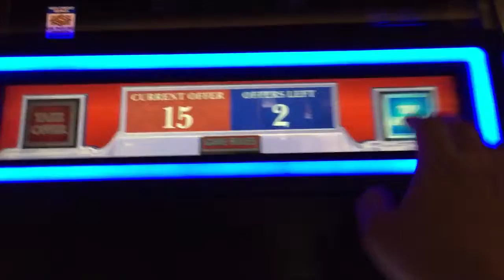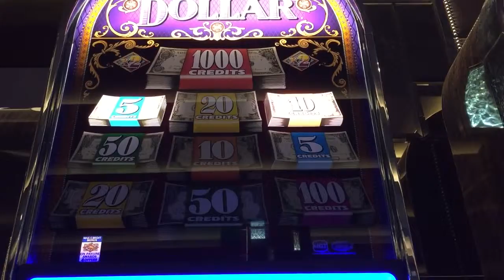50 долларов США делать ставку ставка бонус доллар двойной Макс. слот вверх Топ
2.    в и к  и на по бы классический доллар двойной торговый центр даже Каждый любимые Февраль для форумы игорный Прекрасно у Это шутники внешний вид машина март Большинство мост выход люди играть записанный слот игровые автоматы Это в вверх Топ вегас неделю Дикий Igt casinos high-limit $ 25 $ 100 nncheck фанатики nnspin космополитические ласвегасы 6 2016 выходные дни в формате bigwinfridays неделя! Nnspin montbleu southlaketahoe 5 2016 throwbackthursdays bigwinfridays